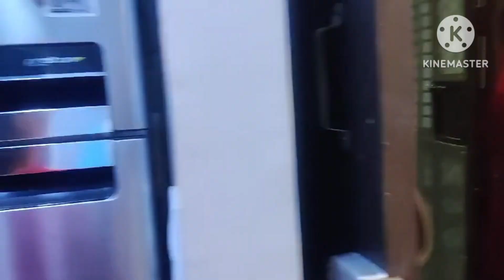आप सबको नवरात्रि की हार्दिक शुभकामनाएंtrading virlshort #